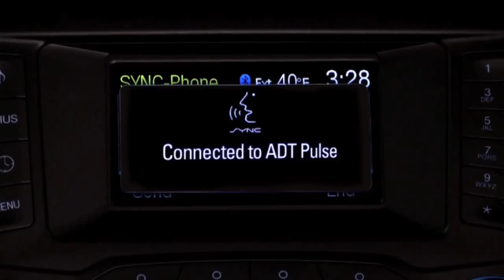Ford AppLink at the 2014 CES